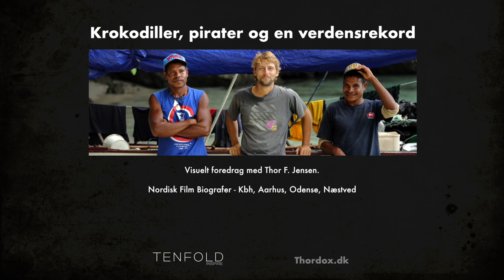Krokodiller, pirater og en verdensrekord - Foredrag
Visuelt foredrag om Thor F. Jensens kano-ekspedition rundt om Ny Guinea.

Oplev foredraget i Nordisk Film Biografer:
KBH - 6. Marts
Aarhus - 20. Marts
Odense -11 April
Næstved -17 April

Filmskaber Thor F. Jensen er nyligt hjemvendt fra en 14 måneders kano-ekspedition rundt om verdens næststørste ø, Ny Guinea.

Med ombord var to Papua Ny Guineanere, der lærte ham at sejle og leve som en indfødt.

Ekspeditionens mål var at gennemføre en verdensrekord og derved tegne et moderne portræt af øen og dens befolkning. Men for at realisere denne drøm, måtte de tre venner trodse voldsomt vejr, krokodiller og lokale stridigheder på den 6300km lange sørejse.

Denne præsentation tager publikum med til afsides landsbyer og ind i forunderlige verdenssyn.

Med fotos og video fortæller Thor om ekspeditionen og afslører hvordan han holdt sig selv, og mandskabet motiveret, trods de utallige farer og udfordringer undervejs.

Velkommen til et helt særligt foredrag som giver dig indsigt i et livseventyr, som man næsten kun kan drømme - hvis man da ikke lige er Thor F. Jensen

Thor har realiseret en personlig drøm. Måske Thors historie også vil inspirere dig til at udleve dit helt eget livseventyr? Måske denne historie giver dig mod, og lyst til at se livet i et nyt perspektiv?

Vi glæder os til at dele oplevelsen ind i et ægte og spektakulært eventyr med dig.